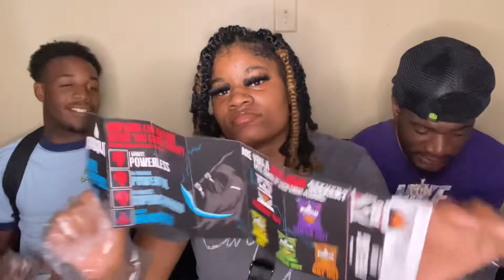TRYING MCDONALD'S NEW ADULT HAPPY MEAL!!! MUKBANG/REVIEW** WE ATE THE WORLD HOTTEST CHIP!!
About Me 😗
Age :17
Grade :11
From : Alabama